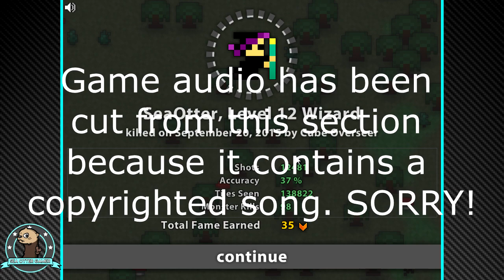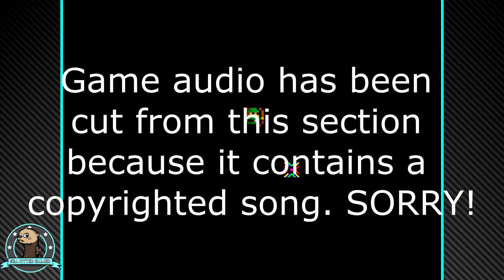[RotMG] Nillys Realm NPE Ep. 2 - Dodging is hard!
Nilly's Realm is a free, custom server based off of the game Realm of the Mad God. It has custom enemies, dungeons, items, and several other mods. Check it out!

Realm of the Mad God is the first ever free to play Bullet Hell MMO. Team up with dozens of players and battle through the Realm of the Mad God, Oryx. With a retro 8-bit style, Realm is an evolution of traditional MMO gameplay. A dozen classes and hundreds of items to discover means Realm is easy to play but difficult to master. Players can jump in Realm for 5 minutes or stay online for hours because there is nothing to install or download.

Game Information
Title: Realm of the Mad God (Nilly's Realm Server)
Developer: Wild Shadow Studios/Kabam
System: PC/Steam
Year: 2012